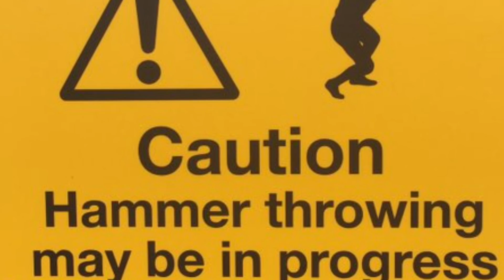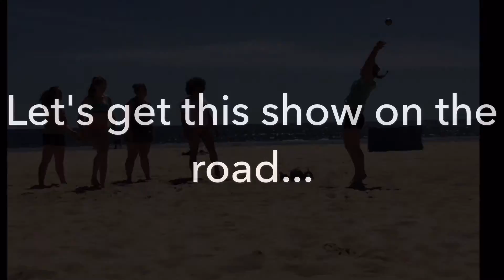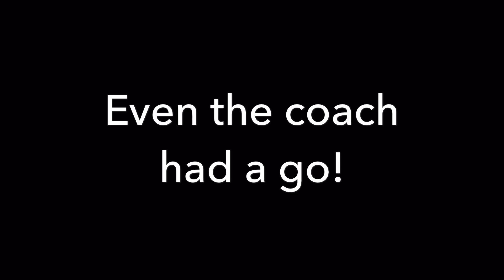Notts AC Hammer Squad - 2016 Review